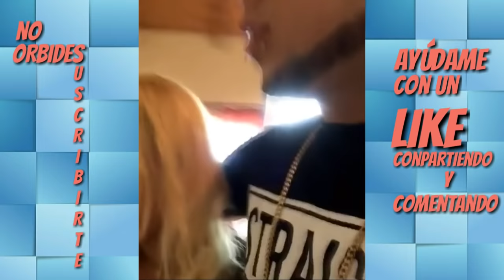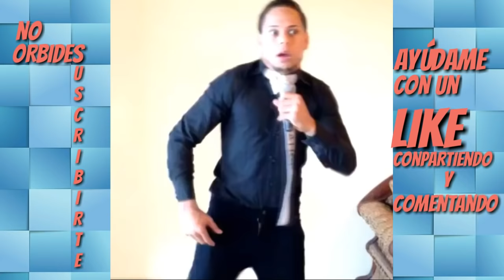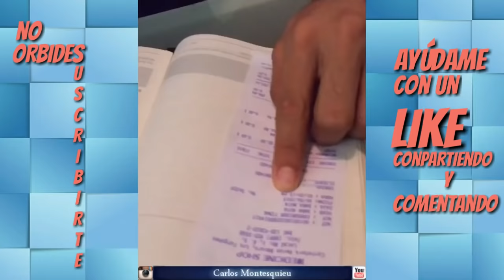Vines recopilation (Carlos Montesquieu) #4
En esta ocasión le traigo una recopilación de los mejores visness de Carlos montesquieu, espero que le guste y le disfruten y no olviden suscribirse es importante para nosotros ya que no motivan a traerle los mejores vídeos de risa en español de R.D (gracias)